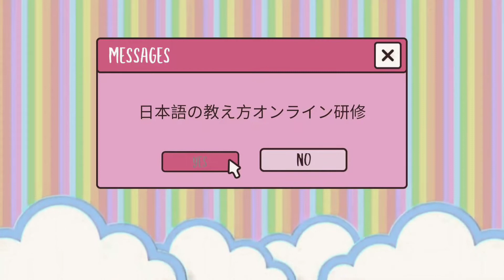VIDEO ONLINE TRAINING KIRAMEKI